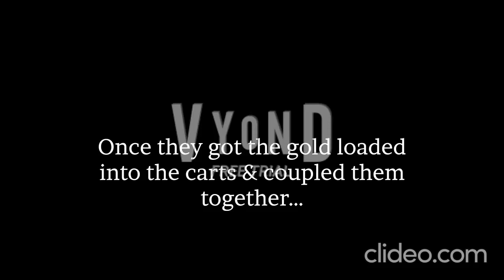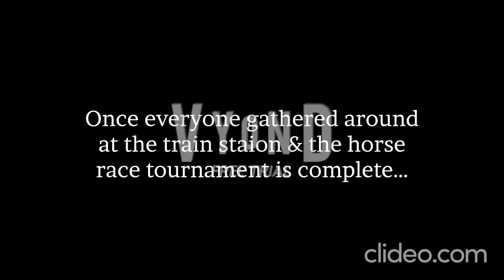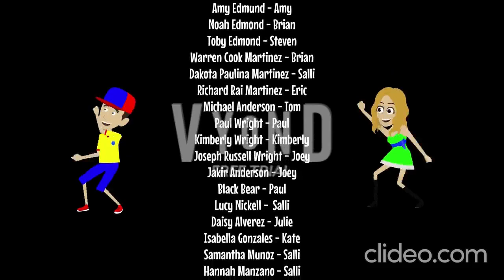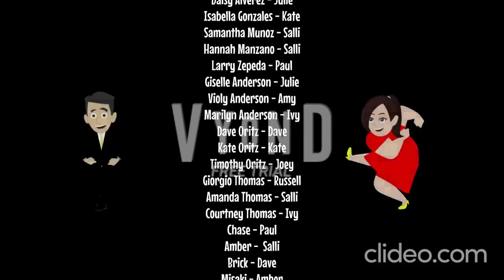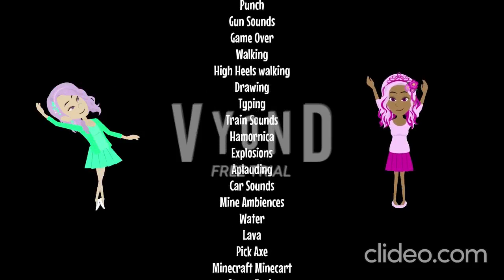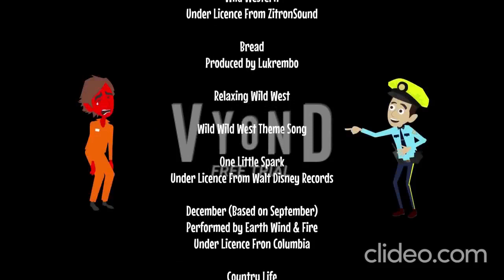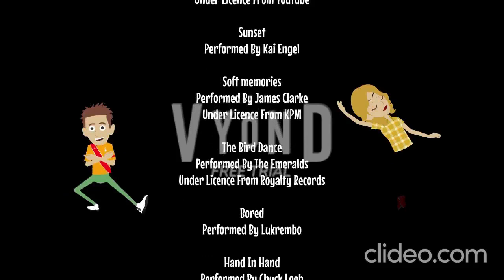A Good Day to Rescue Liam & Myra & Dawn and The Belgains Wallonia Rescue Adventure Movie (2024)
Song - "Wild Western":

 • ZitronSound - Wild Western (Copyright...

Artist: Jesse Gallagher | Track: Horses & Trains

Link :

Welcome to  La Louvière, Anderlues
Charleroi, and  Namur in Belgium
and Welcome to Groningen in The Netherlands Holland
Dutch Nederlands NL BE: Welkom bij La Louvière, Anderlues
Charleroi, en Namen in België
en welkom bij Groningen in Nederland

French FR:  Bienvenue à La Louvière, Anderlues
Charleroi,  et Namur  en Belgique
 credit to: @BentWind
this movie premiere at  the Cinema location: Acinapolis Pathé Namur in Belgium
vidéo pour: @BentWind